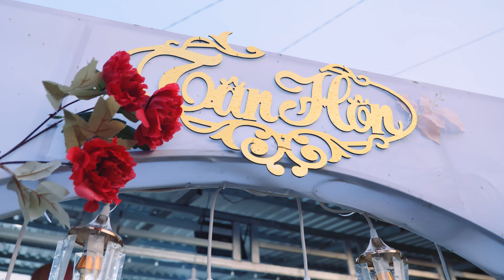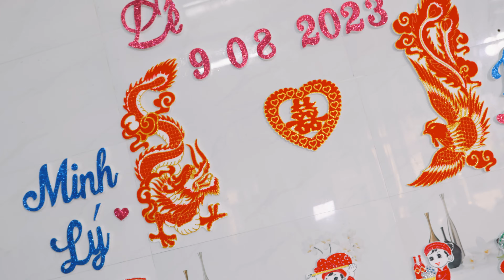[4K] Tân Hôn Minh Lý - Khánh Hồng /// Nguyễn Thắng Film 0984.333392